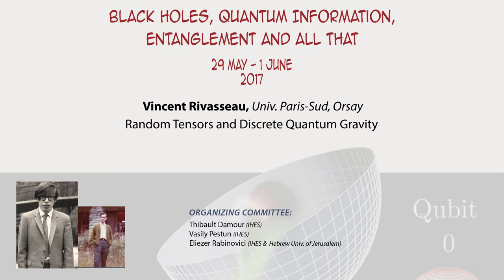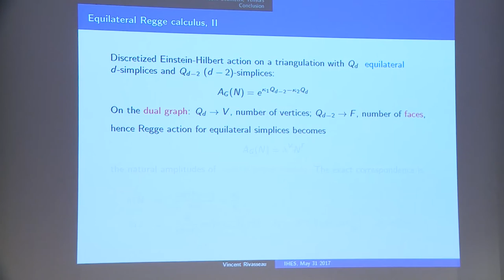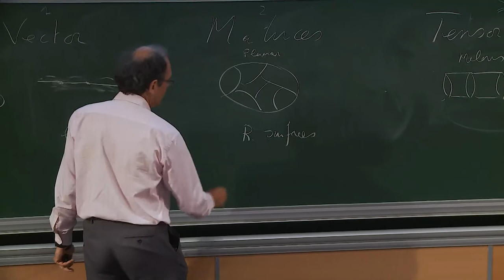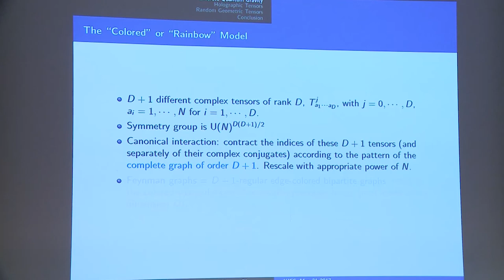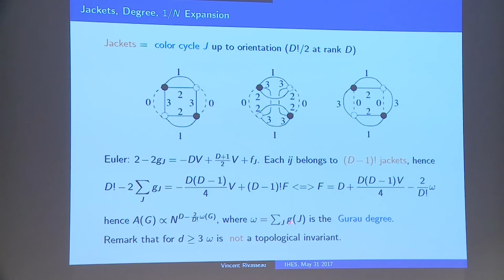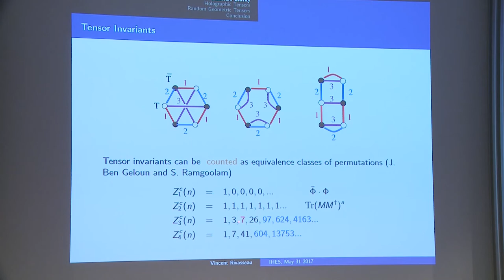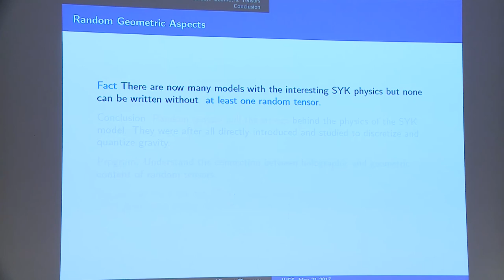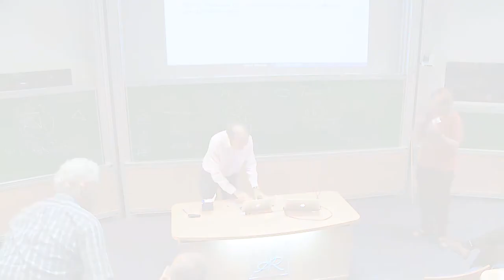Vincent Rivasseau - Random Tensors and Discrete Quantum Gravity